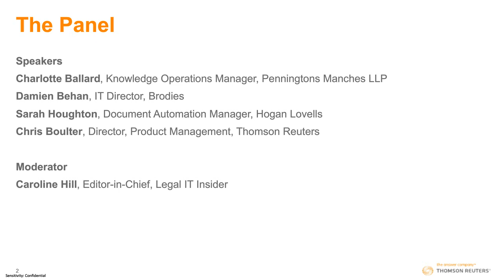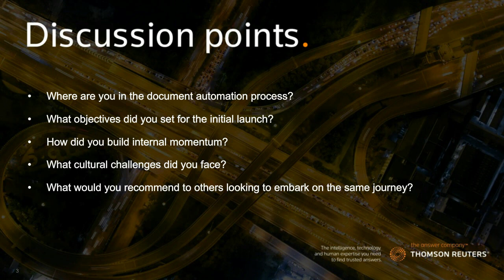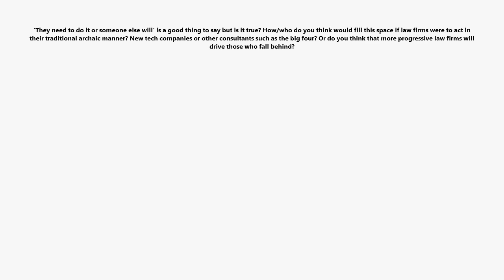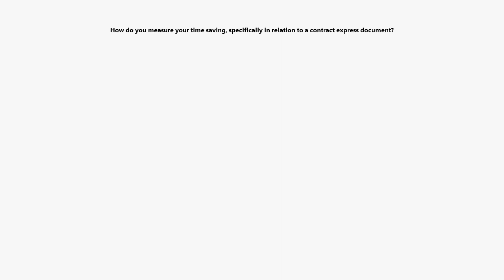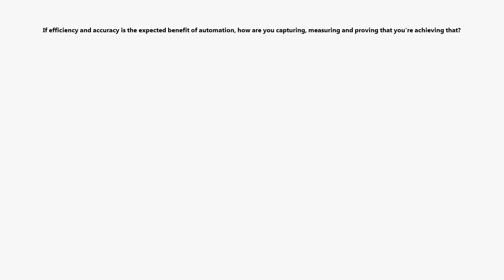Document automation: Are you ready?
On 15 November 2018 we hosted a live webinar 'Document automation: Are you ready?'

Topics discussed include:
•  How to identify the need for automation
•  A discussion on the benefits of using automation technology
•  How to choose the software that’s right for your business & needs
•  Preparing for implementation to ensure a successful rollout

On the panel:

Caroline Hill, Editor-in-Chief, Legal IT Insider
Sarah Houghton, Document Automation Manager Hogan Lovells
Damien Behan, IT Director, Brodies
Charlotte Ballard, Knowledge Operations Manager, Penningtons Manches LLP
Chris Boulter, Director, Product Management, Thomson Reuters

Enjoyed the video?